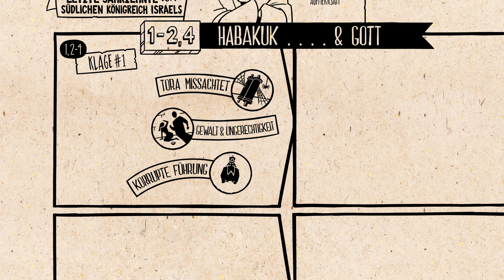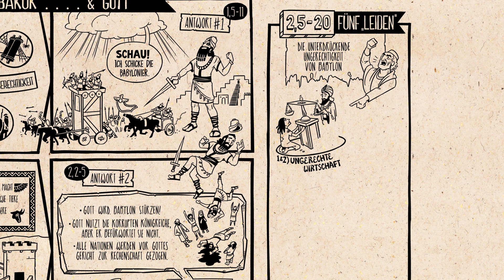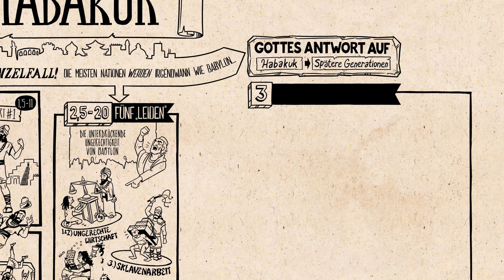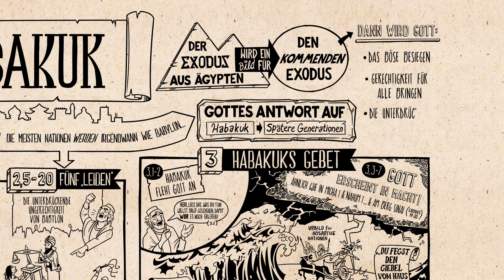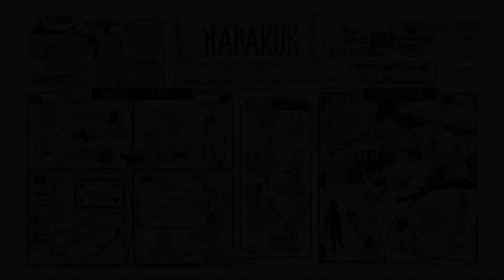Buchvideo: Habakuk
Das Buch Habakuk erklärt mit Illustrationen.

Der Prophet Habakuk möchte glauben, dass Gott gut ist, trotz all der schlechten Umstände, in denen er sich befindet. In diesem Buch geht es um Habakuks Anklagen gegen Gott und wie dieser darauf antwortet. Gott greift ein, denn auch er kann die Ungerechtigkeit in dieser Welt nicht ertragen. Das Buch zeigt Habakuks Weg zur Erkenntnis, dass Gott die Welt mehr liebt, als wir es tun.

BibleProject - Deutsch ist ein gemeinnütziges Projekt und wird durch den Verein visiomedia Startup e.V. umgesetzt. Die Videos stehen zur freien Verfügung für private und pädagogische Zwecke. Eine hochauflösende Version kannst du dir kostenfrei downloaden.

Unterstütze uns damit wir mehr Videos umsetzen können!